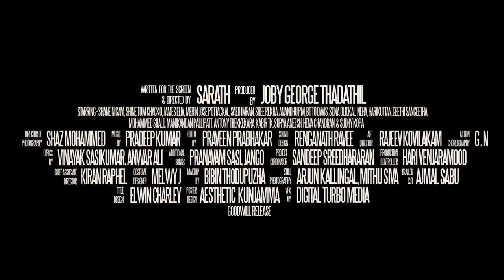Veyil Official Trailer | Shane Nigam | Shine Tom Chacko | Sarath | Goodwill Entertainments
Presenting the Official Trailer of Veyil, a Malayalam movie starring Shane Nigam, Shine Tom Chacko, James Elia among others.

Written for the Screen & Directed by Sarath, Produced by Joby George Thadathil under the banner of Goodwill Entertainments.

Director of Photography: Shaz Mohammed
Sound Design: Renganath Ravee
Editor: Praveen Prabhakar
Music & Scores: Pradeep Kumar
Art Director: Rajeev Kovilakam
Project Coordinator: Sandeep Sreedharan
Costume Design: Melwi J
Makeup: Bipin Thodupuzha
Lyrics: Vinayak Sasikumar, Anwar Ali
Action Choreography: G.N
Sound Mixing: Boney M Joy
Chief Associate Director: Kiran Raphel
Associate Directors: Haris Razak, Jay Krishnan, Lakshmi Gopikumar
Production Controller: Hari Venjaramood
Stills: Arjun Kallingal, Mithu Siva
Publicity Designs: Asthetic Kunjamma
Vfx: Digital Turbo Media
Trailer Cut: Ajmal Sabu

Maname Song Credits:
Vocals: Pradeep Kumar
Mixed by: Rahul Ramachandran
Additional Arrangements: M S Yeshwanth,  SandeepSajeeva
Guitars: M.S Krsna
Bass: Derick McArthur

A Goodwill Release

|| ANTI-PIRACY WARNING ||